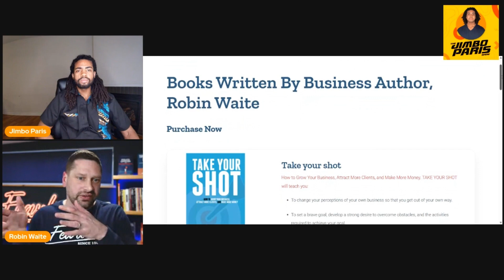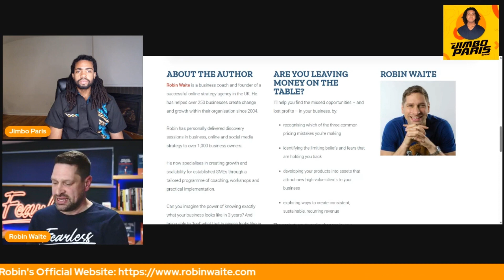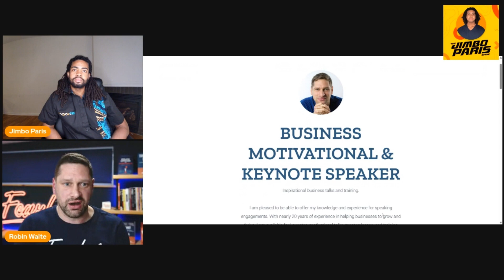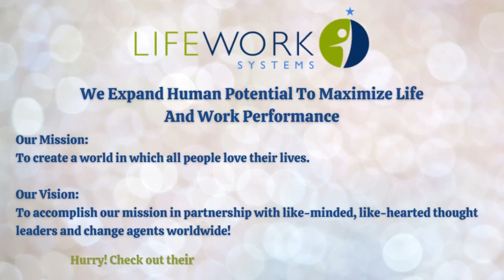Unlocking Success Secrets: Fearless Business Coaching (Jimbo Paris Show #122)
“Just get out there and sell something because I mean, I did a business management degree, I spent four years studying business. What I've put into practice out of those four years is probably 5% of what I learned, like the other 95% of what I do day to day, I've had to learn on the job. And that just comes from selling something and failing and making mistake after mistake after mistake. And through that you learn then what works and where your worth is.”
-Robin Waite
Robin is the Founder of Fearless Business, regular speaker at various business events and bestselling author of several books, including Online Business Startup, Marketing Machine and the recent popular release Take Your Shot.

He puts his 2 decades of business experience to work, coaching clients to reach their goals, create more time and increase their revenue. From the age of 18, Robin spent four years as a systems analyst for a medical devices company, increasing their turnover by 50 per cent, from £1m to £1.5m.

From 2004 to 2016 Robin led a successful marketing agency serving over 250 clients. During this time delivering workshops and masterclasses that helped over 1,000 business owners improve their marketing, product architecture, pricing, websites, and digital advertising.
Behind the scenes Robin is a husband and father to two young girls, a surfer and Sunday warrior (road cyclist). He hates going up the hills but is well known at his local cycling club for his descending at speeds more than 50mph down said hills.

Robin holds a Guinness World Record for participating in the largest ever speed networking event, has raised over £5k for a local Children’s charity in the last 4 years and has a goal to help remove 100kg of plastic from the World’s Oceans within the next 12 months via another charity he supports – 4Ocean.

to know more about Robin!

GE’s Scientist Profile Series with Lana Maria Osusky  –
GE’s Scientist Profile Series with Andrew Hoffman –
GE’s Scientist Profile Series with Nathaniel McKeever –